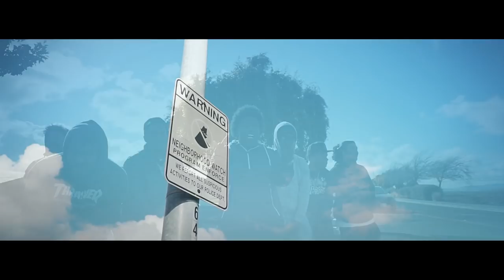ZO DAWG - "GOBLINS" | DIR @YOUNG_KEZ (OFFICIAL MUSIC VIDEO)